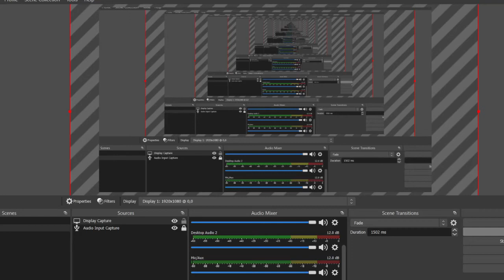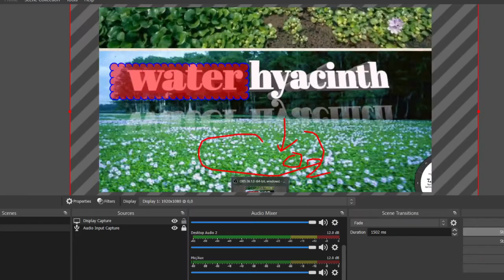Water Hyacinth / Eichhornia Crassipes / Blue Devil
आइये जानते है जलकुम्भी को *बंगाल का आतंक * क्यो कहा जाता है?